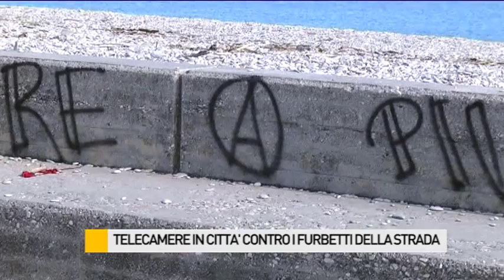Telecamere in città contro i furbetti della strada